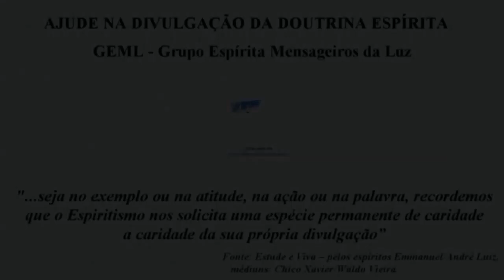Quem É Minha Mãe e Quem São Meus Irmãos? - Márcia Ramos - 30/12/2017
Palestra proferida no Grupo Espírita Mensageiros da Luz (Mansão da Esperança), no dia 30/12/2017 às 9h, com o tema "Quem É Minha Mãe e Quem São Meus Irmãos?", E.S.E. Cap. 14 – HONRA A TEU PAI E A TUA MÃE, pelo orador Márcia Ramos.